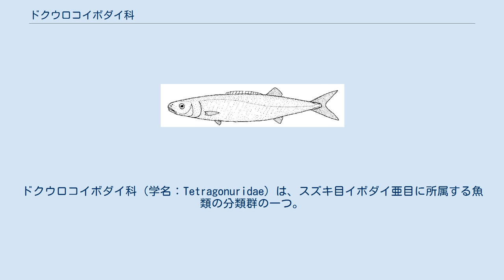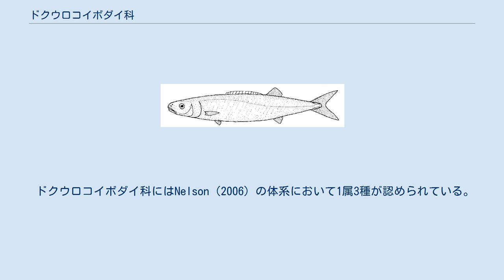ドクウロコイボダイ科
ドクウロコイボダイ科（学名：Tetragonuridae）は、スズキ目イボダイ亜目に所属する魚類の分類群の一つ。
ドクウロコイボダイ属のみ1属で構成され、ドクウロコイボダイなど3種が記載される。
 ドクウロコイボダイ科の魚類はすべて海水魚で、世界中の熱帯・亜熱帯域の海に広く分布する。
イボダイ亜目の仲間として最も広範囲な分布を示す一群で、大陸から離れた外洋の中層を遊泳する。
未成魚は表層近くを浮遊し、サルパなど漂泳性の被嚢動物に帯同して生活する。
成長とともにより深い海域に移行し、成魚は水深800mまでの深海で暮らすようになると考えられている。
 本科魚類は特徴的なナイフ状の歯を使い、主にクラゲなどの刺胞動物・有櫛動物を捕食するほか、他のプランクトン類を摂食することもある。
体内に有毒成分を含むことが報告されており、食用として利用されることはほとんどない。
 ドクウロコイボダイ科の仲間は細長い円筒形の体をもち、明瞭な鱗に覆われる。
最大で全長70cmほどに成長し、体色は茶褐色から黒色であることが多い。
尾柄部は長く、両側に尾柄隆起（キール）をもつ。
 背鰭は前半の棘条部と後半の軟条部に分かれ、それぞれ10-20本の棘条と10-17本の軟条で構成される。
臀鰭は1棘10-16軟条。
近縁のマナガツオ科とは、成魚が腹鰭をもつことで鑑別される。
側線鱗は73-114枚、椎骨は40-58個。
 ドクウロコイボダイ科にはNelson（2006）の体系において1属3種が認められている。